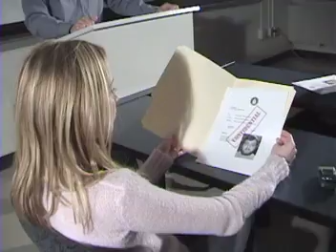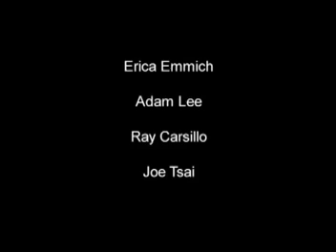Doppelganger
This started off as a writing assignment. Then I decided to make it for fun.

Thanks to Erica, Adam, Ray, Joe, Joe couldn't have done this without you guys.